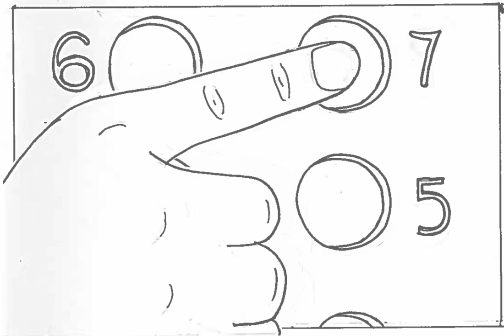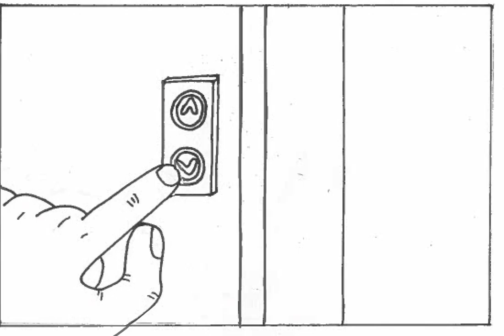Narrative Animatic- 200 Hours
Sound Track by Frank Gilbert